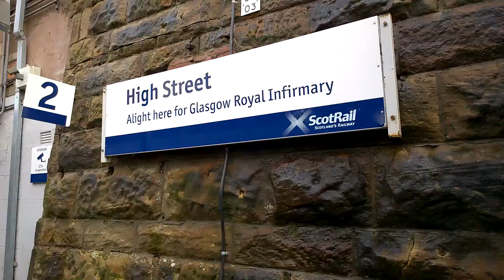High Street (Glasgow) Train Station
Train Service From Helensburgh Central To Edinburgh Waverley Calling At High Street (Glasgow)